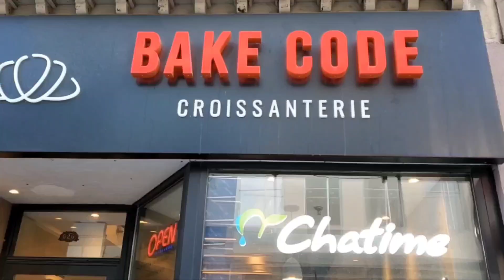多姿多彩，目不睱給的牛角包 (Bake Code @ Toronto) 原來加拿大安省有好好吃的 Jimmy & Good Eats in Ontario Epi.195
p.s. yuzu 係柚子  唔係木薯  片中翻譯有錯  敬請原諒
Bake Code has multiple locations in GTA